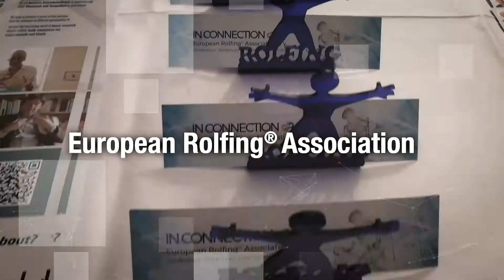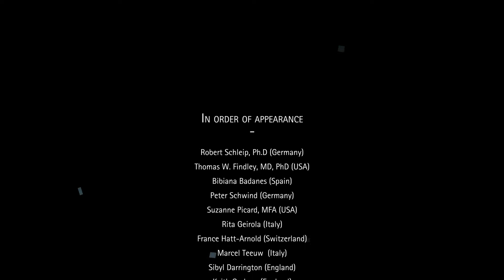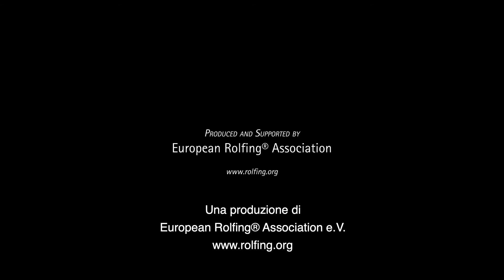ROLFING® - Unico nel suo approccio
Versione sottotitolata in italiano del video: ROLFING - Unique in its approach. Video prodotto dall'Associazione Europea Rolfing® (ERA) in occasione del "In Connection Meeting",   Congresso Generale tenutosi a Berlino nel Novembre 2018 che ha visto la partecipazione di Rolfer™ provenienti da ben 14 Stati Europei.

Nel video Interviste a ricercatore, docenti e rolfer da tutto il mondo per una visione panoramica di ciò che oggi il Rolfing® rappresenta e di come esso si sta evolvendo a fronte delle numerose evidenze scientifiche sulla Fascia.

Concept and Direction: Marina Blandini

In Ordine di apparizione: Robert Schleip, Ph.D (Germany), Thomas W. Findley, MD, PhD (USA), Bibiana Badenes (Spain), Peter Schwind (Germany), Suzanne Picard, MFA (USA), Rita Geirola (Italy), France Hatt-Arnold (Switzerland), Marcel Teeuw, Sibyl Darrington (UK),Keith Graham (UK), Pierpaola Volpones (Italy), Wolfgang Baumgartner (Germany), Jim McMahon (Ireland), Richard Ennis (USA), Julia Isbarn (Germany), Lisa Praller (Germany), Christina Howe (USA), Russel Stolzoff (USA), Marina Blandini (Italy), Ruth Frömpter (Austria), Pedro Prado, PhD (Brazil), Begona Fontana Urriza (Spain), and Delara Tiv (Switzerland)

Un ringraziamento speciale a :
John Armstrong (Germany), Andrea Brighi (Italy), Nicola Carofiglio (Italy), Charlotte Fraser (UK), Karen Arane Salwa (Switzerland), Paula Mattioli (Brazil), Raffael Oberhuber (Italy)

Intervistatori: Marina Blandini and Keith Graham
Editing Video: Andrea Scirè and Tiziana Scuderi - royalacademy.it

Prodotto e Supportato da European Rolfing® Association e.V. (rolfing.org)